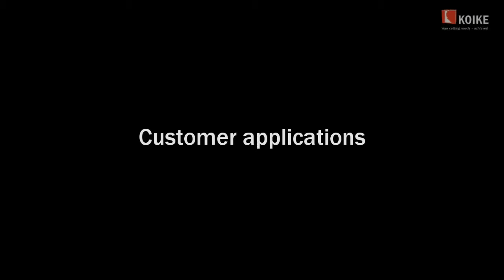KOIKE IK 12 Max 3- poznaj możliwości japońskiej przecinarki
IK-12 Max 3 półautomatyczna przecinarka , jedna z najlepszych przenośnych maszyn do cięcia tlenowego.
Jedna przecinarka i ogromna liczba konfiguracji w zależności od potrzeb cięcia.